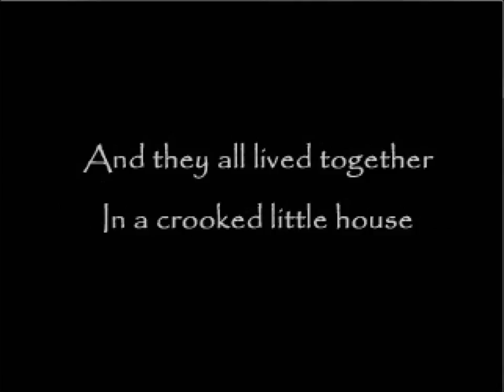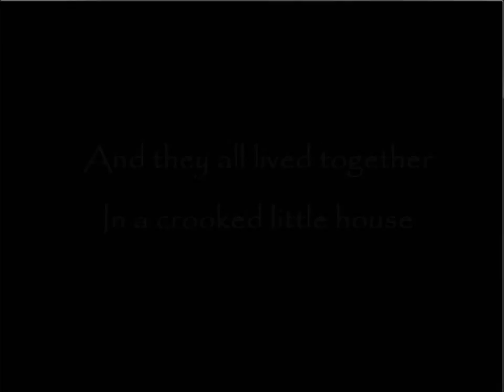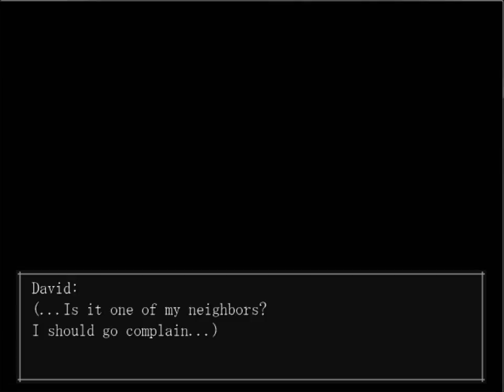The Crooked Man | Part 1